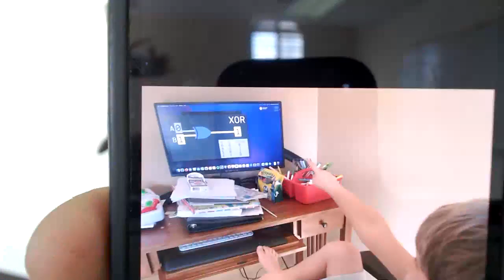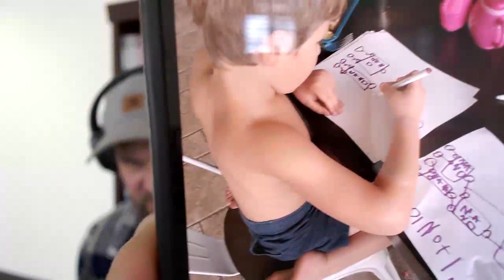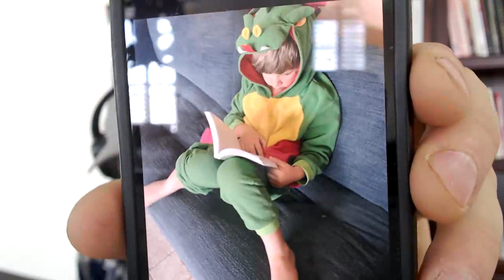Update on Life, Parenting, Max and Seneca's development, etc